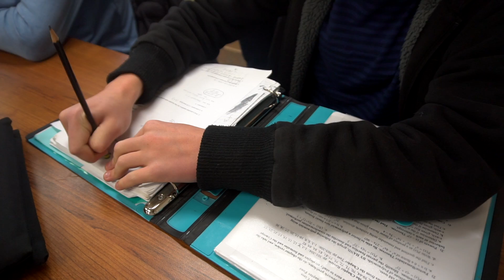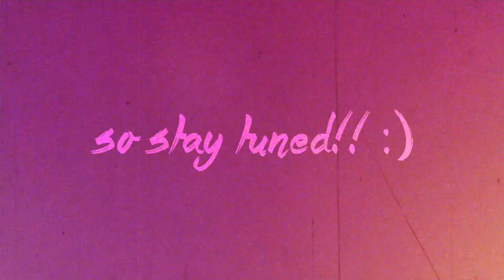HALLOWEEN 2017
Filmed with a Sony a6300 / Canon 60D / iPhone 7.
Edited with Final Cut Pro X / Adobe After Effects.